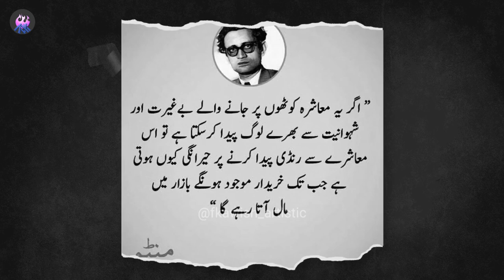Hindi Urdu Stories: Saadat Hassan Manto | Ek Purani Kahani: Dus Rupaye (Audiobook)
Hindi Stories Urdu Stories: Saadat Hassan Manto ki kahani | Dus Rupaye (Audio book) story
audiobook
audiobooks

Audio Book created by Faraz Kawish.
Writer: Saadat Hassan Manto سعادت حسن منٹو
Short Story Title: 'Dus Rupaye' 'دس روپے '

Manto 'Saadat Hassan Manto', was a great Short Story Writer/Storyteller of Subcontinent (Indo-Pak). He wrote masterpieces like 'Boo', 'Thanda Gosht', 'Khol Do', 'Tamasha', 'Baarish', 'Toba Tek Singh', 'Sarandon Ke Peechay' and many more (which you can also listen to on my channel, in 'Saadat Hassan Manto' Playlist)

This Short Story tells the story of a teenage girl named 'Sureeta' who is putted into prostitution by her mother for her own intentions. But does Sureeta know what she is into? Does she even know she is a prostitute?